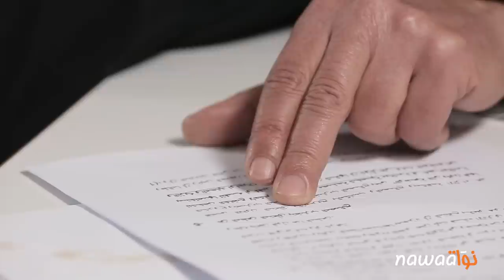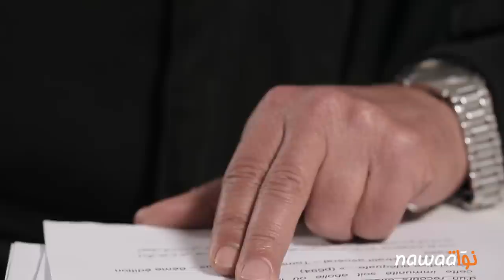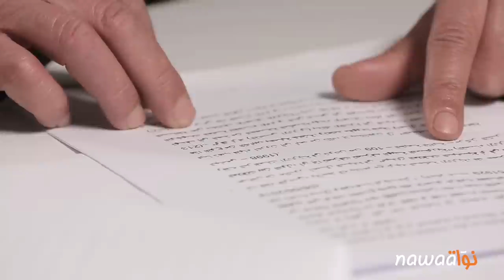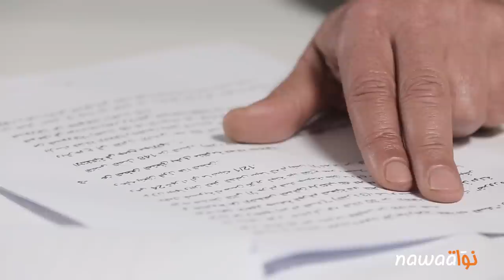حوار مع المحامي أحمد صواب حول دعوى تجاوز السلطة ضد الرئيس قائد السبسي